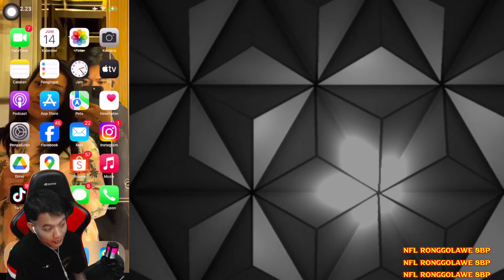8Ball Pool BERLIN/VENICE NFL Ronggolawe 8BP TRICKSHOT | KISSHOT LEVEL MAX😱😱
8Ball Pool,8 BALL POOL TRICKSHOT & KISS SHOT BERLIN/VE